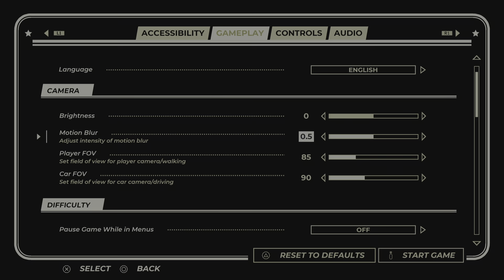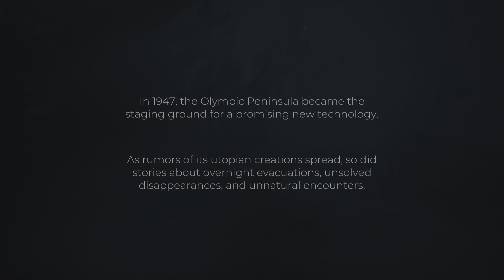Let's Play Pacific Drive Episode 1